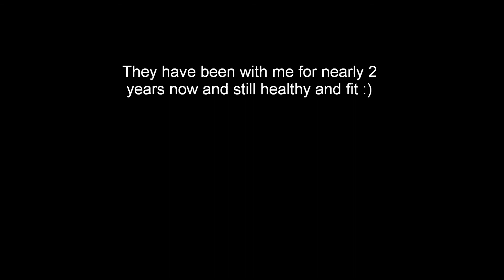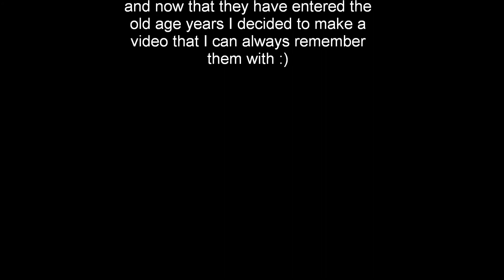Quail movie.wmv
button quails eating from my hand